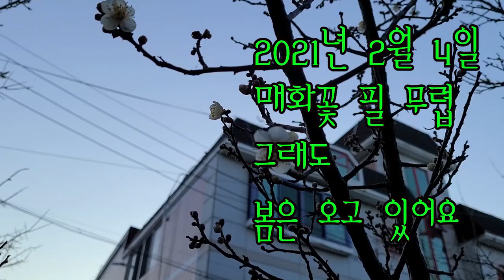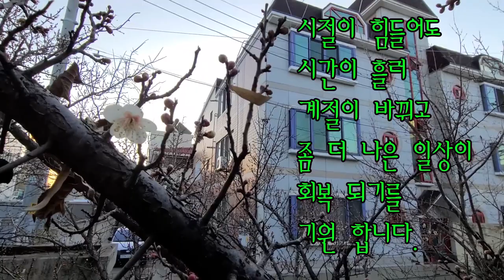2021 2월 매화꽃 - 정신 나간 매화가 꽃을 피웟네요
서울에는 눈이오고 영하의 날씨가 계속 되는데,
저희 집 매화가 꽃을 피워 버렷네요